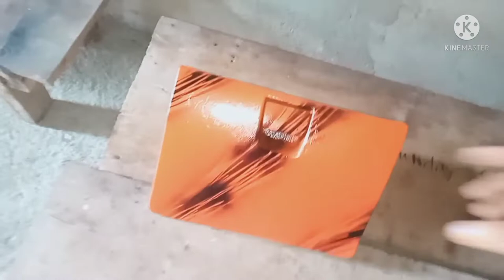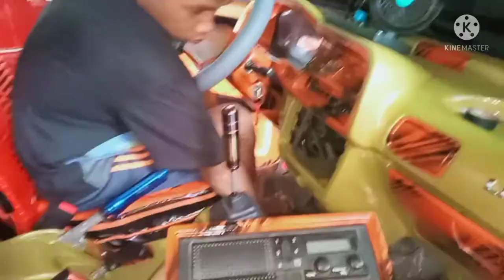REPAINTING DASHBOARD WITH DESIGN using WALIS TINGTING